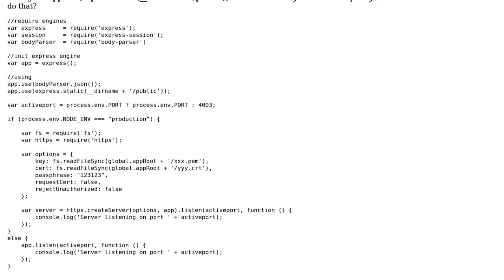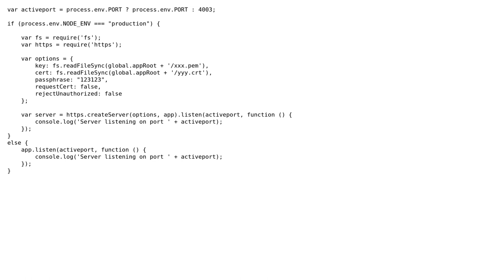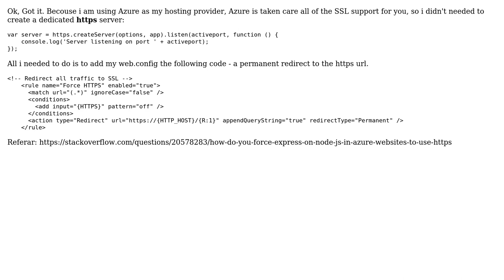node.js with ssl and static files serving (2 Solutions!!)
node.js with ssl and static files serving

With thanks & praise to God, and with thanks to the many people who have made this project possible! | Content (except music & images) licensed under CC BY-SA | Music | Images & others | With thanks to user Sagi Tsofan user RyanM and the Stack Exchange Network Trademarks are property of their respective owners. You are responsible for your own actions.